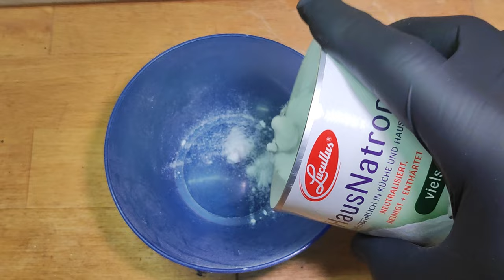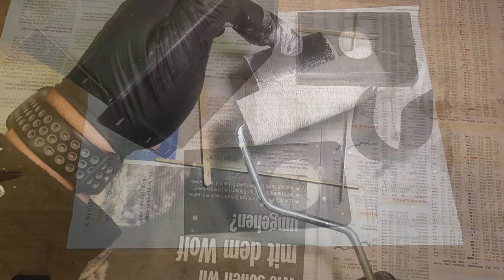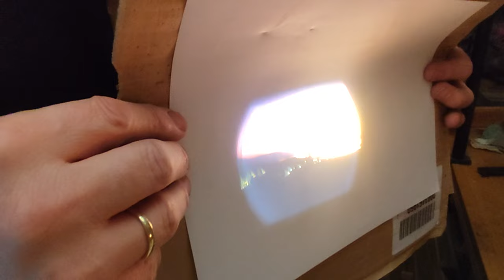Old Slide Projector Restoration - Rusty And Almost Forgotten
I recently bought this wonderful old projector on an online exchange. It is very, very old and the genius of it: it was built by hand – it is a unique piece.

The condition of this old slide projector is really very bad and I have to make every effort to save this device. Find out if I succeeded in this rescue.